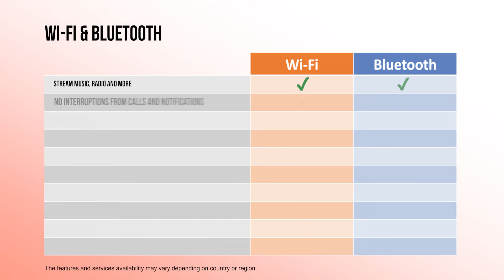JBL Wi Fi Vs Bluetooth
Learn more about the benefits of our JBL Wi-Fi and Bluetooth speakers.